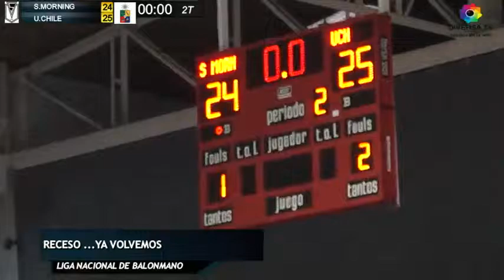S MORNING UCHILE F 2T